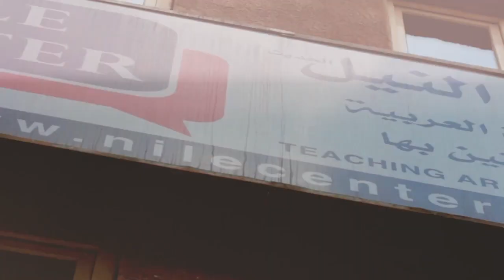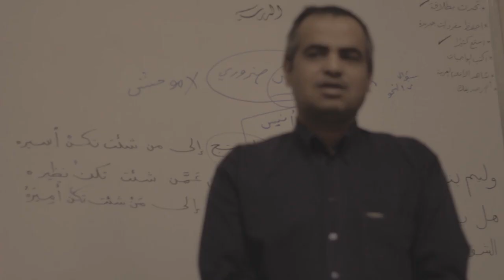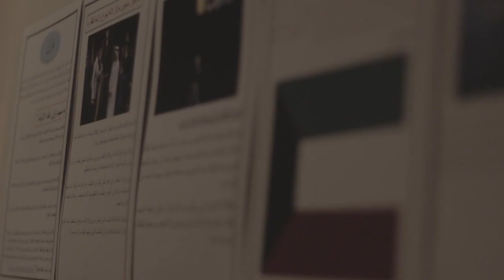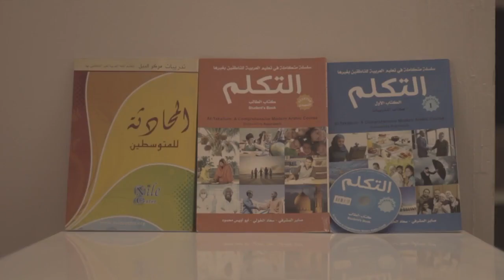Nile Arabic & Quran Learning Center - 2019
Learn Arabic & Quran in Egypt or Online